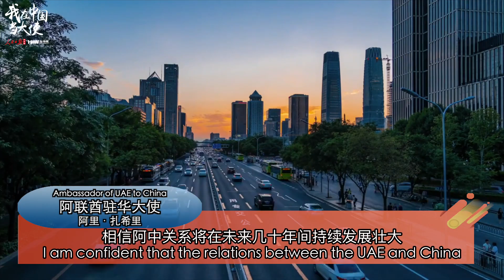“中國的發展速度驚艷了世界”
我在中國當大使 駐華大使談百年大黨【“中國的發展速度驚艷了世界”】阿聯酋駐華大使阿里·扎希里近日在接受海外網專訪時表示，自改革開放以來，中國的發展速度驚艷了世界。在中國共產黨的領導下，中國不僅在短短幾十年躍升為世界第二大經濟體，還在提高人均GDP、健康、人均壽命等方面取得顯著成就。特別是“十三五”期間的減貧成就，是在中國共產黨領導下取得的里程碑式成就。扎希里說，中國的減貧實踐和經驗為別國提供了借鑒。